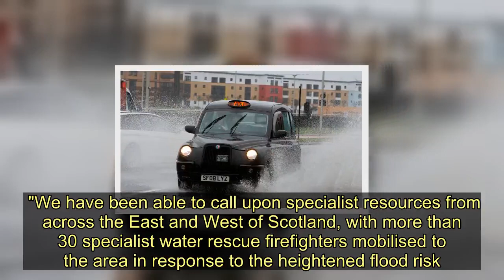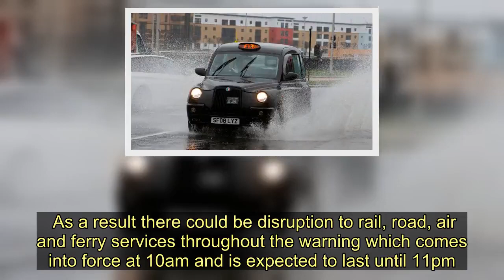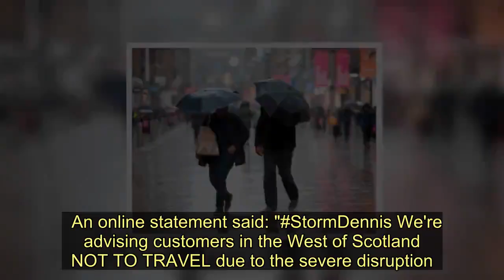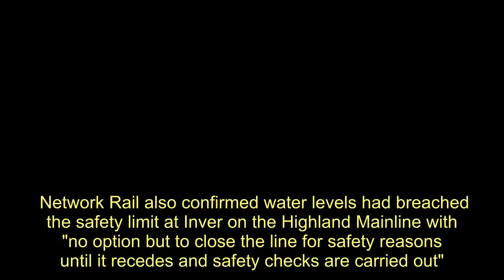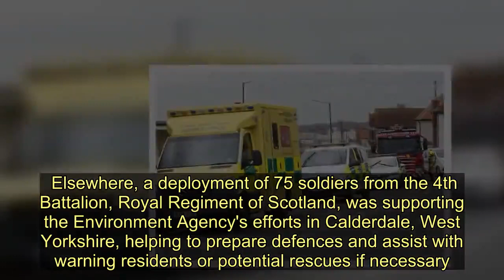Scots evacuated during Storm Dennis as more strong winds forecast in new warning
Residents were evacuated from their homes as more than 30 specialist firefighters were deployed in the Scottish Borders during Storm Dennis.    Strong winds and heavy rain battered large parts of the country on Saturday which caused widespread disruption.    The fire service carried out 15 water rescues in a number of locations across Scotland including Perth, Linlithgow and Newcastleton.    The Scottish Environment Protection Agency's ( SEPA) highest warning level remained in force for Newcastleton and Hawick today after advising some residents to leave their homes.   Assistant Chief Officer Paul Stewart said: "Crews have been working alongside our partners in extremely challenging conditions to ensure the safety of all residents in affected areas.  "We have been able to call upon specialist resources from across the East and West of Scotland, with more than 30 specialist water rescue firefighters mobilised to the area in response to the heightened flood risk.   "As such, we have been working very closely with partners and lead agencies throughout today to provide assistance where required and our resources remain available to protect Scotland’s communities.”   "My thanks must go to our dedicated crews on the ground and our Operations Control staff, who have been working extremely hard across Scotland in response to severe weather related incidents in addition to normal 999 emergencies, as well as our partners and the resilient communities in the area."  Meanwhile, a yellow weather warning for wind has been put in place for Scotland tomorrow morning.  Storm Dennis is predicted to bring gusts of up to 75mph to some parts of the country.  As a result there could be disruption to rail, road, air and ferry services throughout the warning which comes into force at 10am and is expected to last until 11pm.    A Met Office statement read: "Some very strong winds are likely in association with Storm Dennis. Gusts of 50-60 mph are likely quite widely within the warning area for much of the period.  "Gusts of 70 mph are likely at times, more especially across western Scotland on Sunday afternoon and evening, as well as in association with heavy showers elsewhere.  "A separate swathe of 70-75 mph gusts probably crossing the far north of Scotland and Orkney for a time early on Monday."  Rest centres - set up yesterday at Teviotdale Leisure Centre and Newcastleton community centre for affected people - were stood down on Sunday morning, the Scottish Borders Council tweeted.  Sepa flood duty manager Mark McLaughlin said on Saturday: "Severe flood warnings for areas in the Scottish Borders have been issued tonight as we continue to see rivers respond to the impacts of Storm Dennis.  "These warnings mean that extensive flooding is expected to properties and businesses with many roads impassable. Some evacuations have been advised.   "The severe flood warnings have been issued for Teviot and Slitrig at Hawick and Newcastleton. We advise people to stay away fro